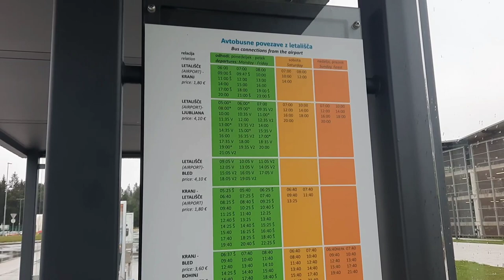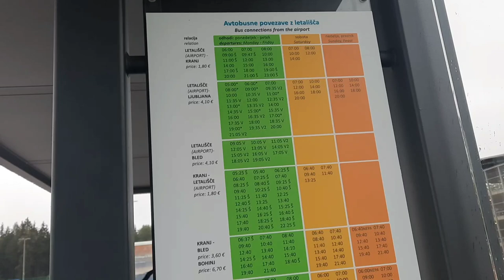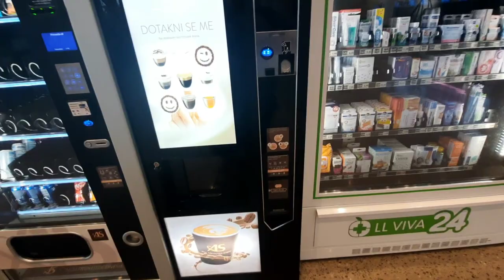Travelling to Serbia 🇷🇸 NIŠ City with Air Serbia 🇷🇸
My flight to Serbia took me to the town of Niš in the southern part of the country.

Hey there, fellow travelers and foodies! Get ready to join me on an unforgettable adventure through the heart of Serbia, as I dive headfirst into its vibrant culture, breathtaking landscapes, and oh-so-mouthwatering cuisine. 🌍🛫

From the moment I stepped foot in Niš, I knew this trip was going to be something special. The blend of ancient history and modern charm in this city is truly captivating. Roaming the streets, I discovered hidden gems and indulged in local delights that left my taste buds dancing with joy. But that's just the beginning!

Next stop: Čačak, a city that feels like a cozy embrace. I wandered through its picturesque streets, connecting with friendly locals and trying out some seriously delectable treats. And just when I thought it couldn't get any better, I headed to the legendary Trumpet Festival in Guča! 🎺🎉 Let me tell you, the energy, the music, the atmosphere – it's an experience like no other.

Užice stole my heart with its enchanting landscapes and warm hospitality. Exploring the serene beauty of this place was truly rejuvenating. But the real feast awaited me in Belgrade, the capital that never sleeps. The moment I dug into their national cuisine, I knew this was a heaven for all meat lovers. 🥩🤤 The aroma of grilled specialties, the succulent bites – Serbia knows the way to my carnivorous heart.

Join me on this incredible journey as I devour the most mouthwatering dishes, connect with locals, and explore the rich tapestry of Serbia's history and culture.

❤️ Get up to 18% annual return on your investment and 1% cashback by investing in consumer loans